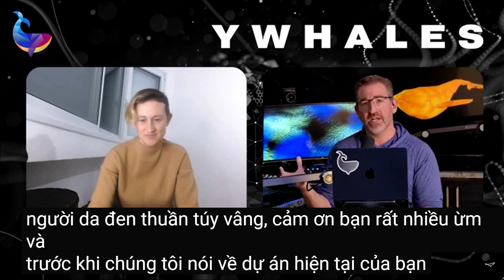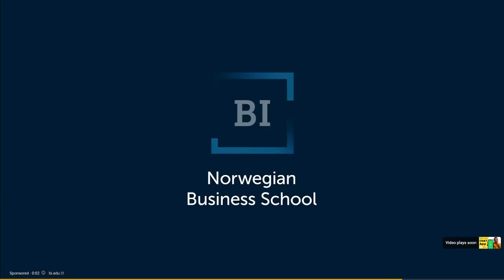🌏 SCF - Yael Tamar CEO DIBS